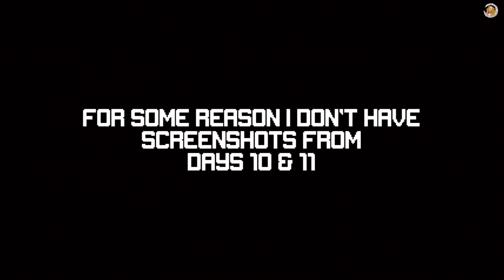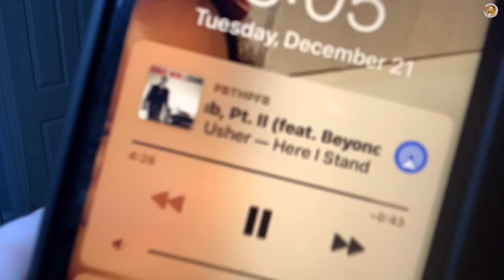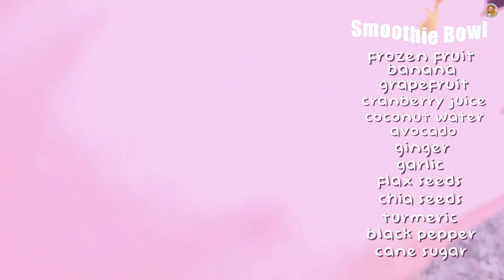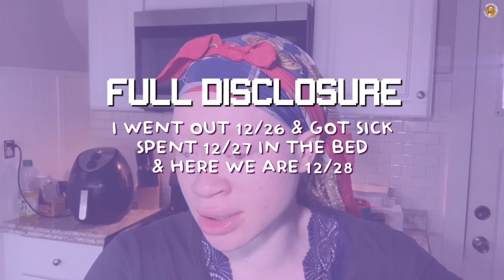GROWWITHJO WOW PROGRAM RESULTS!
workout with me | growwithjo review | growwithjo results

heyy crew,
in todays video im showing you my journey of working out at home for a month! i did the growwithjo wow program and saw major results!

BACKGROUND🎶
background music supplied by various editing apps